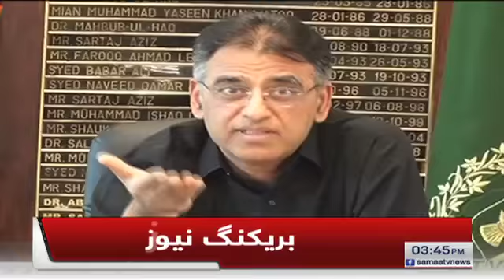Samaa Bulletin - 3PM - 6 April 2019